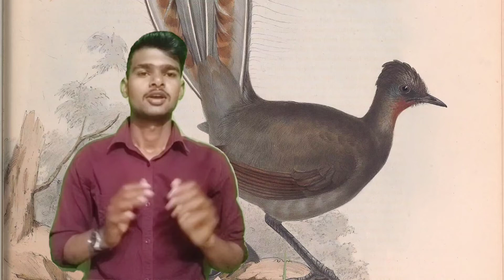आबाज को कॉपी करने बाला पक्षी || lyre bird || facts about lyre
Hello bhai kaise ho aap log doston Aisa pakshi hota hai jo kisi ki bhi awaz ko copy karke vah bolata hai yadi aap kisi car ka horn bhi bajate Hain to bhi hu bahu copy karke bolata hai